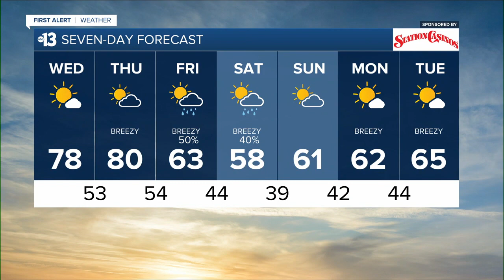KTNV 13 Action News Las Vegas Latest Headlines | March 2, 7am